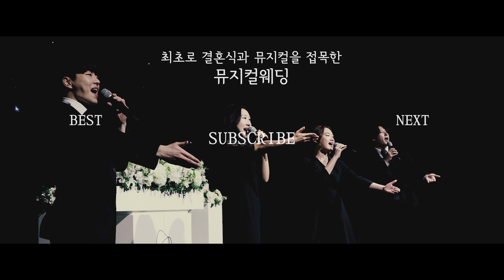결혼식의 시작을 알리는 라라랜드 Another Day of Sun